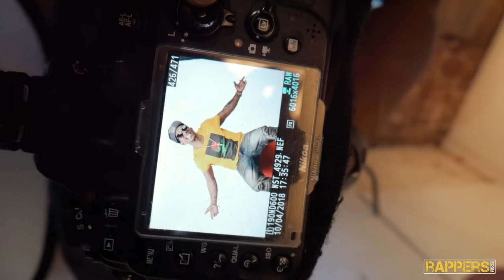Lil Zane Returns With 'Weed Lady' - Rappersroom Photo Shoot BTS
Lil' Zane's new single "Weed Lady" debuted Friday, April 20th,  on the cannabis holiday. Behind the scenes, Lil' Zane and his team were crafting various looks to market his brand at the studio of Michael D Images. Check out the BTS roll below as Rappersroom got up close and personal.